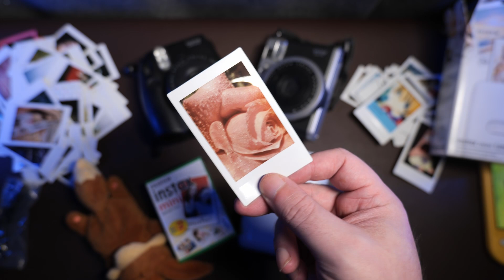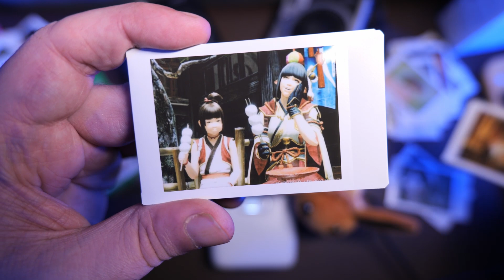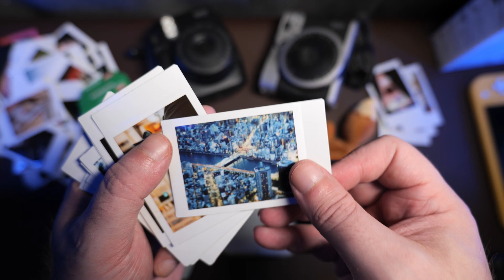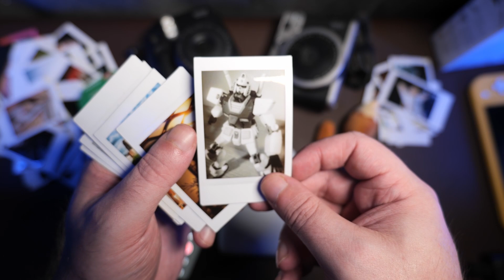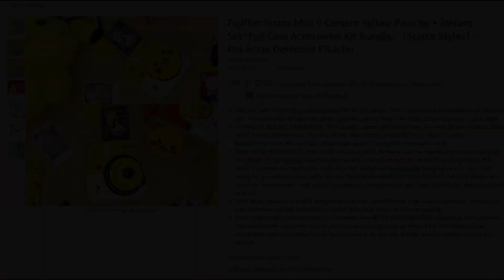Pokemon Snap Printer TESTED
Pokemon Printer! Print your Pokémon Snap Photos with Instax Mini Link Pikachu edition!
Instax Mini Link Printer

Instax Mini Film paper
Instax Mini B&W, Monocrome Paper
Instax Mini Camera
Instax Mini 90 Neo
Instax Pokemon Camera